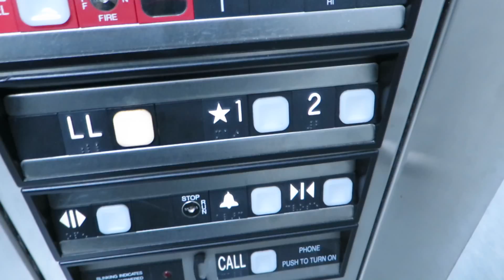Dover Oildraulic Recall / Park Mode Demonstration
A Dover Oildraulic in a self-storage facility served as the perfect place to demonstrate "parking" or "recall", a mode that brings an unoccupied elevator back to it's "default" floor. Think about this if you've ever heard someone tell a story about an elevator moving on its own!

This elevator will park at the "first" floor 40 seconds after it's satisfied all cab call and hall call demand. In this case, the first floor is actually the second landing, since this elevator has a lower level that's below grade. The key difference between parking demand and a cab or hall call demand is that the doors will remain closed when the elevator is parking (since there's no reason to open the doors).

This elevator was in a self-storage facility, hence the diamond plated steel and extra high capacity (4500 lb). One quirk about this elevator is that it will mislevel after the hydraulic oil has had a chance to warm up.